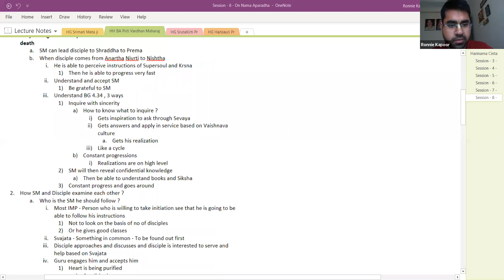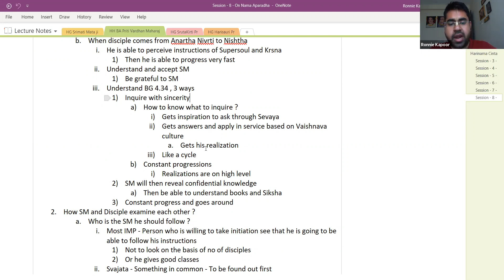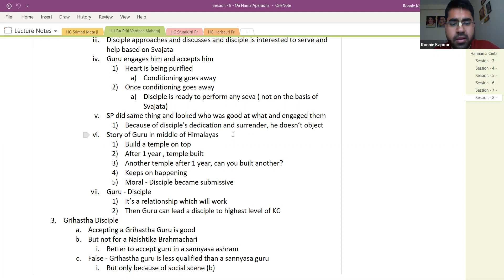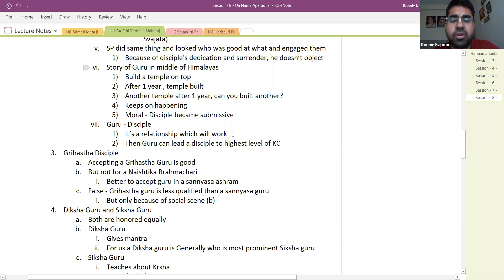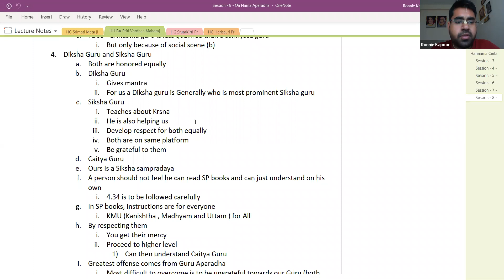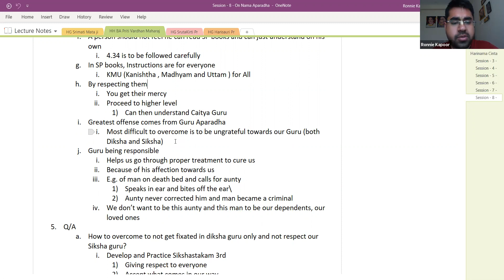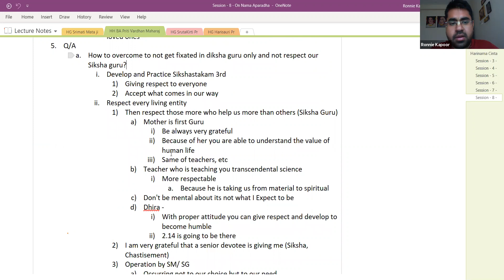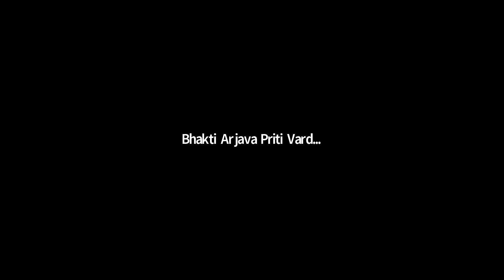Session On Nama Aparadha By HH Bhakti Arjava Priti Vardhan Maharaj | Topic - Harinama Cintamani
Live Session On Nama Aparadha By HH Bhakti Arjava Priti Vardhan Maharaj from Iskcon Mayapur
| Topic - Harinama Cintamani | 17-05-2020